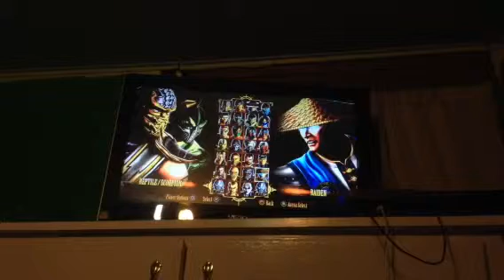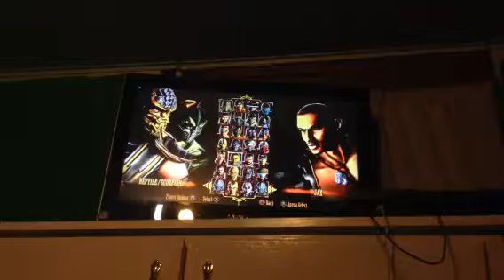Mk9 with Bonita15